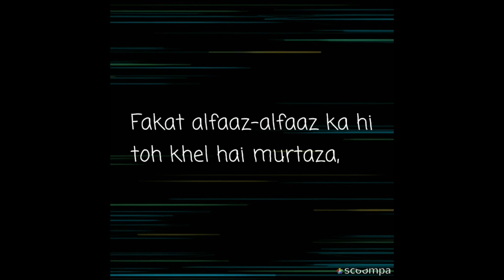Heart touching watsapp status shayari / Urdu shayari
Shayari. written by Dr Murtaza